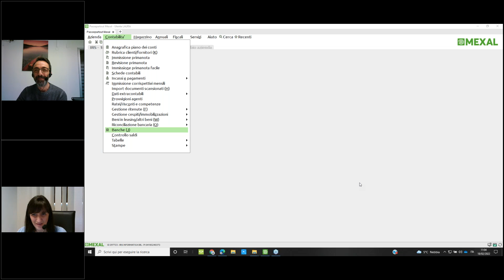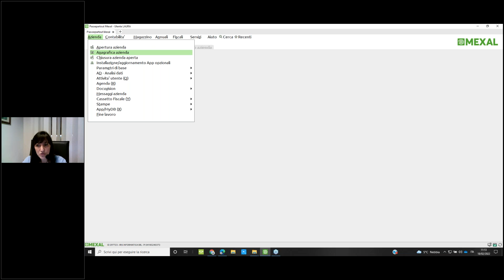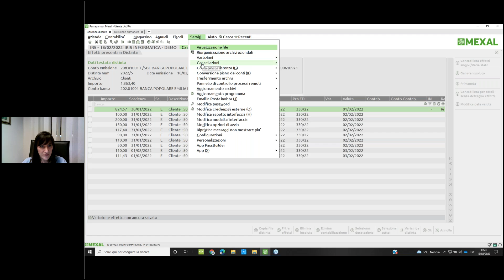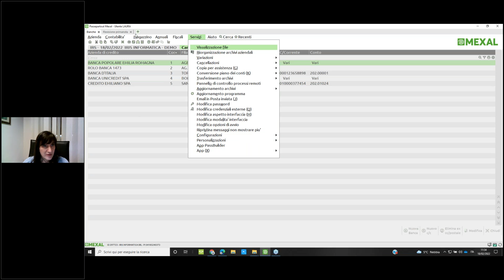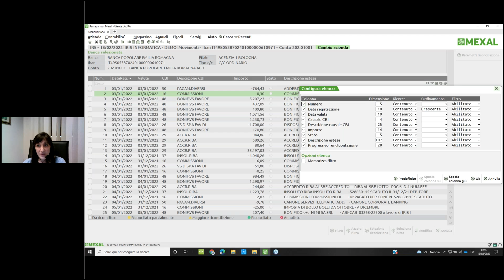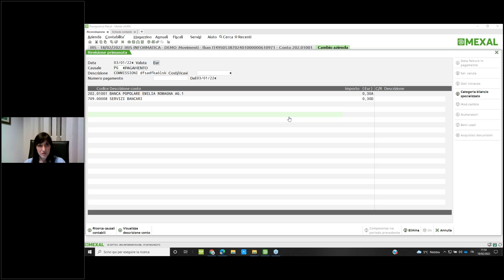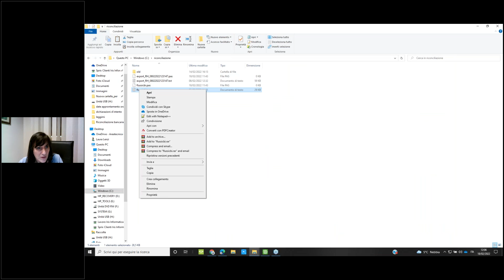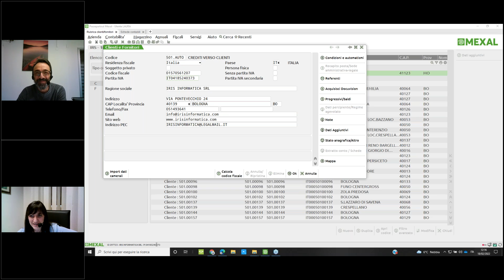Presentazione nuove funzionalità import estratto conto bancario riconciliazione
Videocorso illustrativo sulla funzionalità Import Estratto Conto e Riconciliazione Bancaria